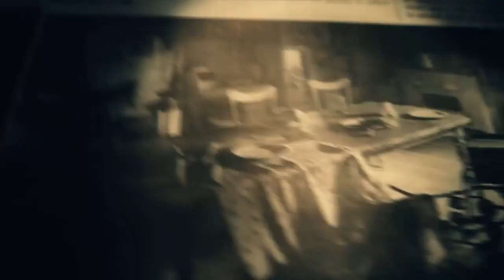Resident Evil 7 Biohazard טריילר השקה